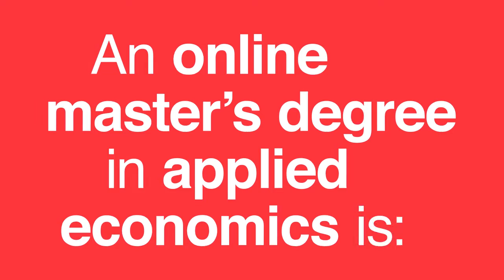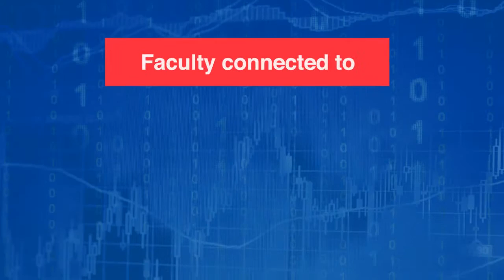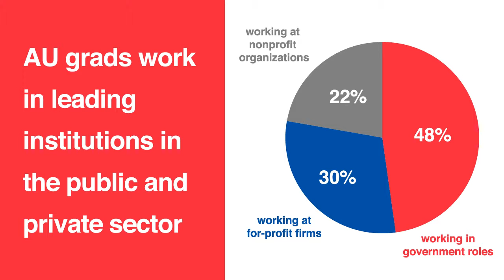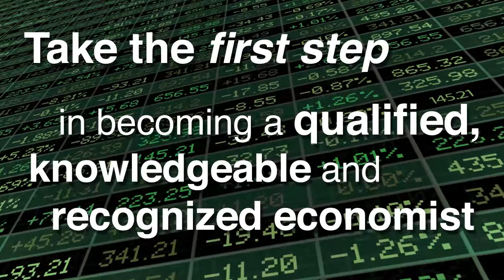Online Master of Arts in Economics at AU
American University’s College of Arts and Sciences offers the MA in Economics, Applied Economics Specialization 100% online.  Learn about the program and hear from some of the faculty on their current research and why they enjoy the field.